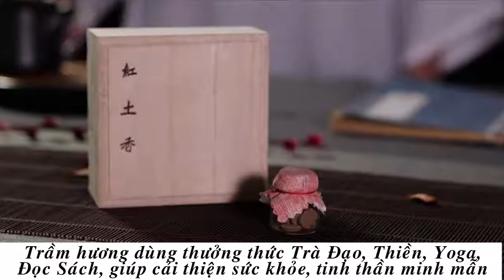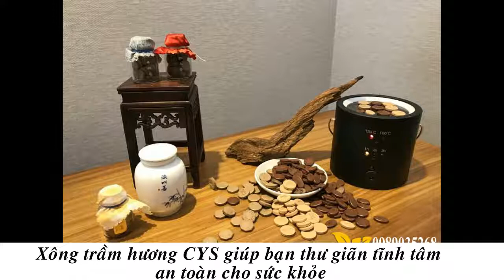Đốt Trầm Hương Có Tác Dụng Gì ?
5 lợi ích của việc đốt xông nhang trầm hương:

+Thanh lọc môi trường, giúp xua tan các mùi khó chịu, đẩy lùi các khí âm, tạp khí và lưu giữ hương thơm dịu nhẹ trong không gian xung quanh.

+Đốt nhang trầm hương trong phòng ngủ giúp tạo bầu không khí trong lành, dễ chịu nhờ đó sẽ dễ ngủ và đem lại giấc ngủ sâu hơn. Đốt trầm nơi làm việc giúp giảm căng thẳng stress và xoa dịu tinh thần, đem lại sự minh mẫn, tập trung làm việc.

+Giúp thu hút năng lượng dương vào nhà bạn, tạo điều kiện cho tài khí, vận khí có thể bước chân đến gia đình bạn.

+Kích thích các giác quan, lưu thông tuần hoàn máu, nâng cao sức khỏe, giúp da dẻ hồng hào.

+Xông nhang trầm hương còn giúp đuổi muỗi hiệu quả và chống các loại côn trùng khác, ngăn ngừa bệnh tật.

Ngoài ra việc đốt nhang trầm còn có ý nghĩa về mặt tâm linh, kết hợp với việc ăn chay thường xuyên giúp gia chủ gặp nhiều may mắn, tài lộc.